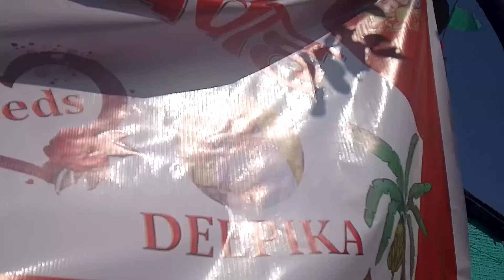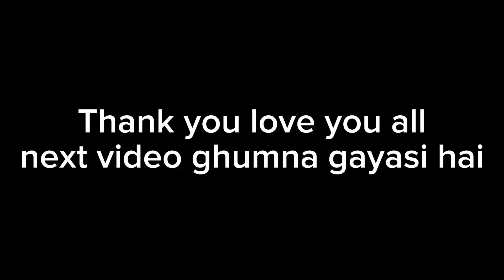Wedding ceremony bobby darling Deepika dulal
Bobby Darling /Deepika Dulal